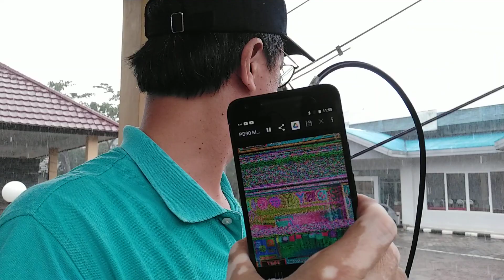Part 2: SSTV on IO-86 on 22 Oct 2023 starting 04:47 UTC